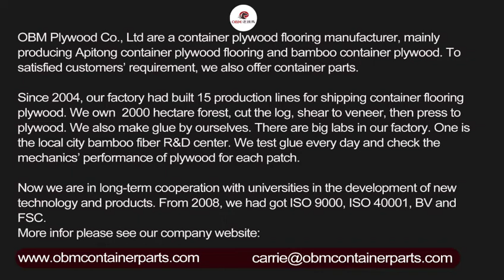High quality container corner castings with BV&CCS certificated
This is container corner castings made in OBM Plywood Co., Ltd, the corner block size is 178x162x118mm, materials is steel/SCW49/SCW480.